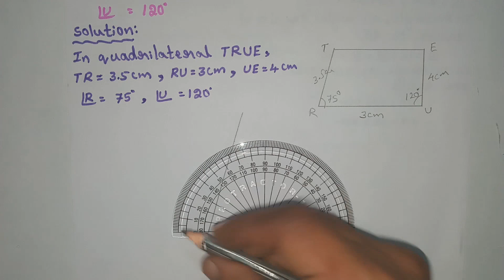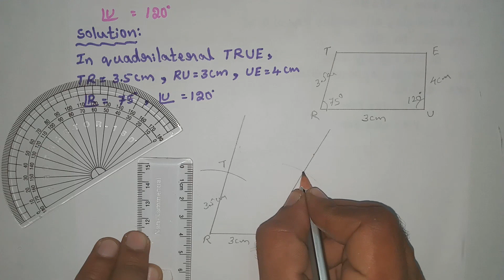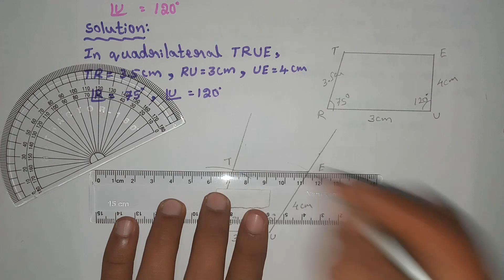CLASS 8, PRACTICAL GEOMETRY, EXERCISE 7.4 (All Problems solved)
1) Construct the following quadrilaterals

(i) Quadrilateral DEAR
DE = 4cm EA = 5cm AR = 4.5cm E = 60° A = 90°

(ii) Quadrilateral TRUE
TR = 3.5cm RU = 3cm UE = 4cm R = 75° U = 130°